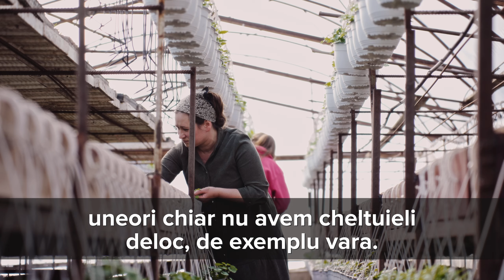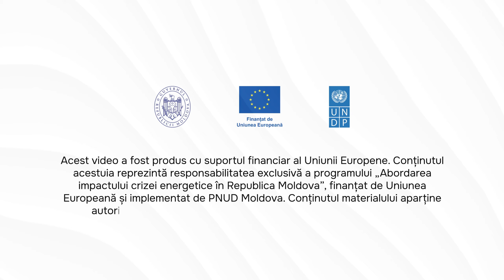CASA VERDE, ANA SI PAVEL ANENII NOI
🌞 De aproape un an, soții Pogreban folosesc energie solară atât pentru necesitățile gospodăriei, cât și pentru mica lor afacere, serele, care sunt o importantă sursă de venit pentru familie.

🗨 „Acum plătim mult mai puțin pentru energia electrică, uneori chiar nu avem cheltuieli deloc, de exemplu vara”, afirmă Pavel Pogreban, beneficiar al programului „Casa verde”.

🏡 219 gospodării cu grad înalt de vulnerabilitate energetică, dintre care 74 case de copii de tip familial, au devenit mai eficiente energetic datorită programului-pilot „Casa verde”, derulat cu sprijinul financiar al Uniunii Europene.

💡 Auditul energetic a identificat intervențiile cu cel mai înalt potențial de reducere a cheltuielilor pentru fiecare gospodărie. Au fost instalate colectoare solare, cazane pe biomasă, panouri fotovoltaice, iar unele locuințe au fost izolate termic. Aceste intervenții duc la economisirea energiei și la reducerea costurilor și a emisiilor de gaze cu efect de seră.

🔋 Programul „Casa verde” are scopul de a promova practicile și tehnologiile de economisire a energiei și de eficientizare energetică, în special în cadrul gospodăriilor vulnerabile energetic, sectorul rezidențial fiind cel mai mare consumator de resurse energetice în Republica Moldova.

🇪🇺 Programul „Casa verde”, finanțat de Uniunea Europeană, este implementat de PNUD Moldova și va fi preluat de Centrul Național pentru Energie Durabilă.

🌞 Супруги Погребан уже почти год используют солнечную энергию как для бытовых нужд, так и для своего небольшого бизнеса - теплиц, которые являются важным источником дохода для семьи.

🗨 «Теперь мы платим за электричество гораздо меньше, а иногда вообще не платим, например, летом», - говорит Павел Погребан, бенефициар программы «Зеленый дом».

🏡 219 энергоуязвимыe домохозяйства, включая 74 семейных детских дома, стали более энергоэффективными благодаря пилотной программе «Зеленый дом», осуществляемой при финансовой поддержке ЕС.

💡 Энергетический аудит выявил меры, обладающие наибольшим потенциалом экономии для каждого домохозяйства. Были установлены солнечные коллекторы, котлы на биомассе, фотоэлектрические панели, а некоторые дома были теплоизолированы. Эти меры позволили сэкономить энергию, сократить расходы и выбросы парниковых газов.

🔋 Программа «Зеленый дом» направлена на продвижение энергосберегающих и энергоэффективных практик и технологий, особенно в энергоуязвимых домохозяйствах, поскольку жилой сектор является крупнейшим потребителем энергоресурсов в Молдове.

🇪🇺 Программа «Зеленый дом», финансируемая Европейским Союзом, реализуется ПРООН Молдова и будет передана в ведение Национального центра устойчивой энергетики.